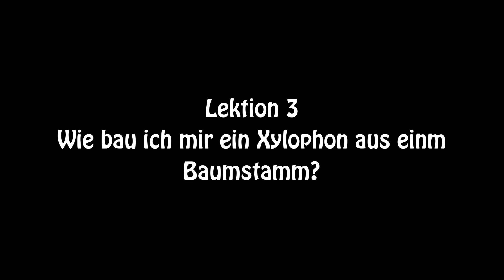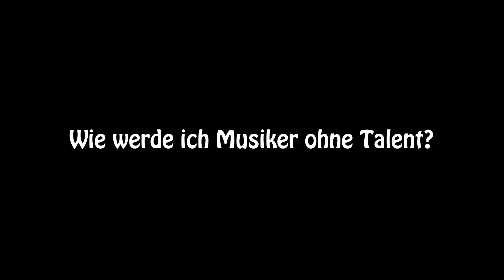Musik für Anfängeri Ulle Bowski. Lektion 3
Ulle Bowski zeigt an Hand von 12 Lektionen, wie jeder ohne große Vorkenntnisse eine eigene Cd einspielen und produzieren kann.
Lektion 3. Wie baue ich mir aus einem Baumstamm ein Xylophon?